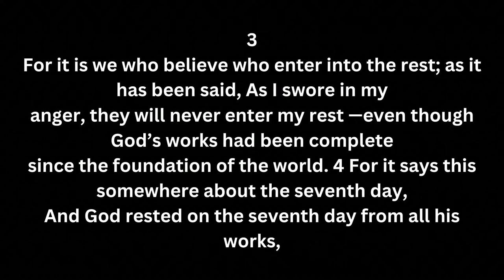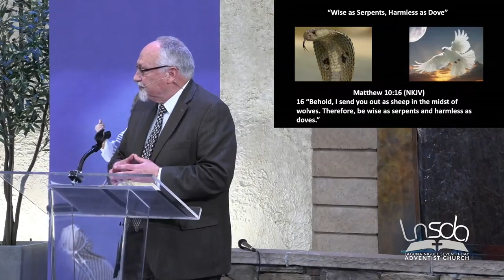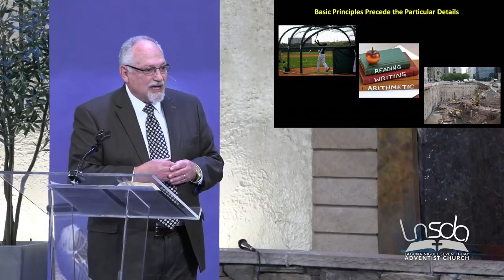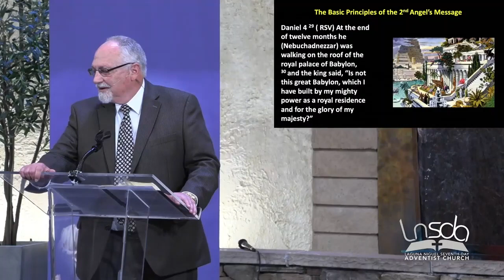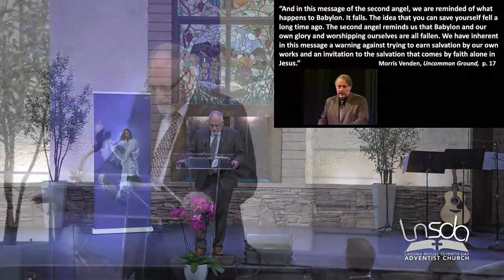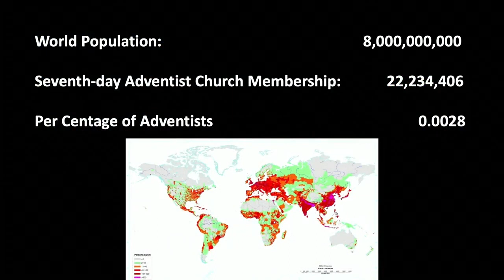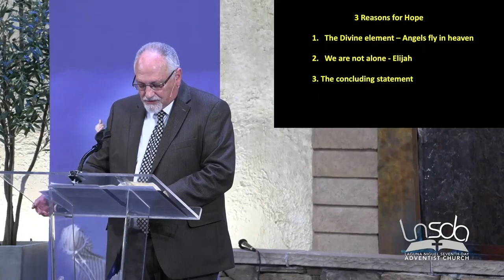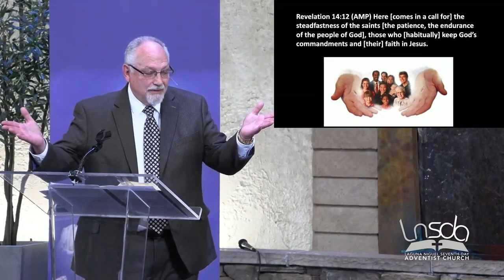Pastor Gary Taber | Rest is the Best | Hebrews 4:1-5, 9-10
9 Mar 24
Pastor Gary